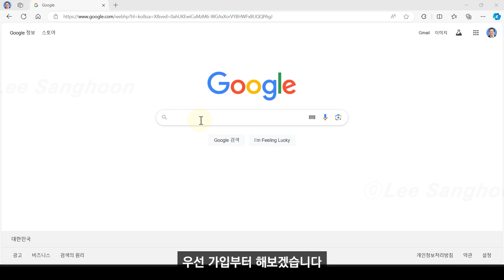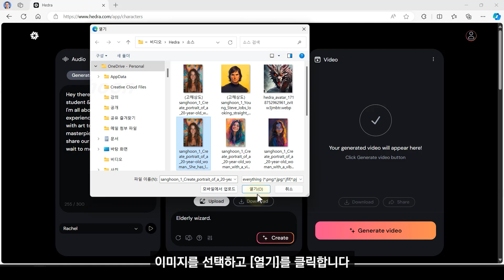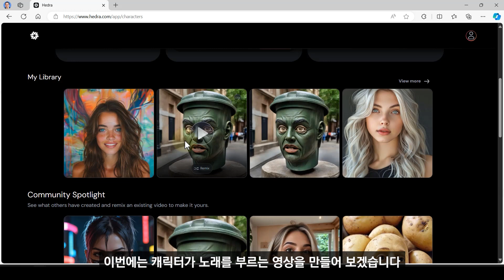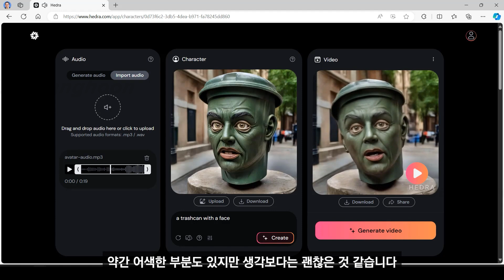매일 5개 비디오 무료! 헤드라 AI, 사진 한장으로 말하고 노래도 부르는 비디오 생성!!!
사진 속의 캐릭터가 말하거나 노래하는 비디오 생성 AI인 '헤드라 AI 베타(Hedra AI Beta)'가 공개되어 사용할 수 있게 되었습니다. 방법은 간단합니다. 캐릭터 이미지를 준비하고 캐릭터가 말할 텍스트를 입력하거나, 오디오 파일을 업로드해 말하는 캐릭터를 생성할 수 있게 되었습니다. 매일 5개의 비디오를 무료로 만들 수 있는데 헤드라 AI 사용 방법을 소개합니다.

[목차]
00:00 오프닝: 영상 소개
00:23 사용자 가입하기
00:56 자기 소개하는 매력적인 캐릭터 만들기
02:29 노래하는 재미있는 캐릭터 만들기